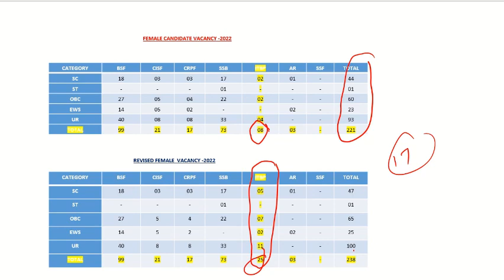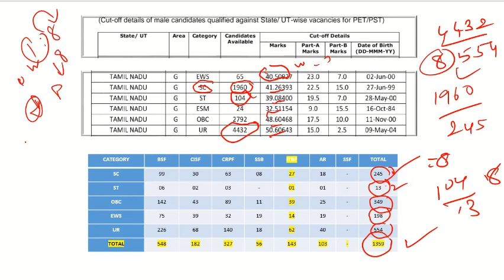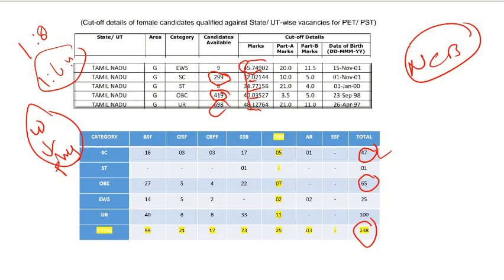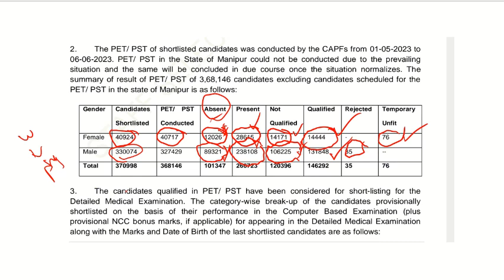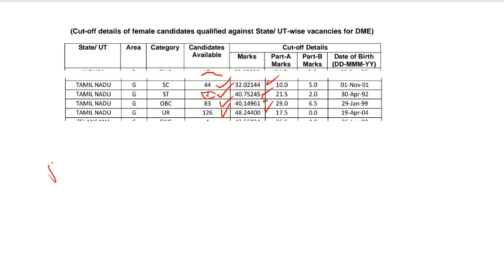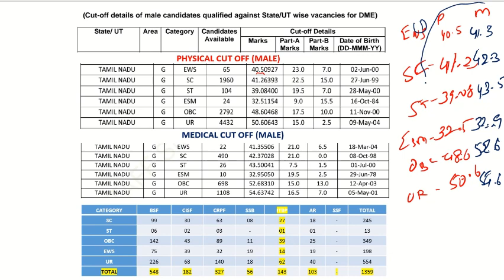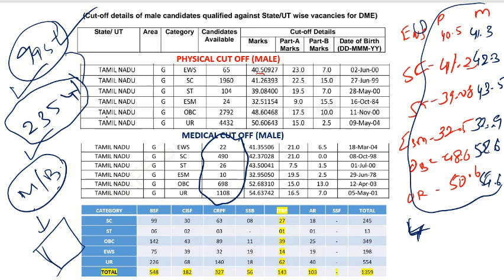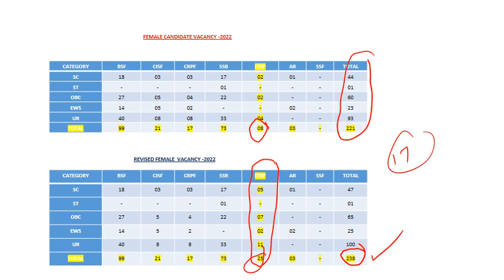SSC CONSTABLEGD 2023 || Shortlisted Candidate for Medical || Complete Study For Next Step